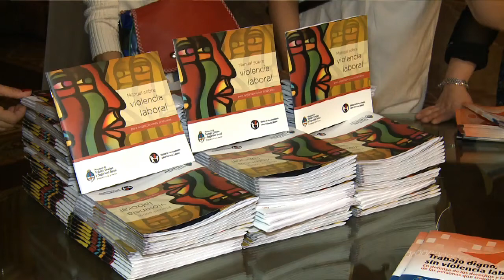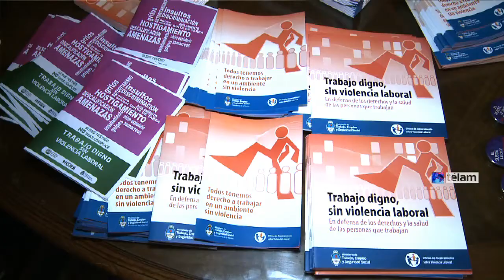Tomada: "Todo lo que falta está en esta dirección que vamos"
El ministro de Trabajo, Carlos Tomada, aseguró hoy que a partir del 2003 con Néstor Kirchner y Cristina Fernández de Kirchner "fuimos perdiendo el miedo" como sociedad e instó a seguir trabajando por defender derechos, al sostener que "todo lo que falta está en esta dirección que vamos y no en ninguna otra", al encabezar en el Congreso de la Nación un acto en el que se conmemoró el Día Internacional de la Eliminación de la Violencia contra la Mujer.
"Como dijo Néstor Kirchner: nosotros sabemos a dónde queremos ir; a dónde no queremos ir y a dónde no queremos volver", enfatizó el ministro al cerrar el acto, en el que integrantes de 115 organizaciones sindicales y empresariales firmaron el Acta de Compromiso por un Trabajo Digno sin Violencia Laboral.
Del acto, que se realizó en el Salón de los Pasos Perdidos de la sede del Poder Legislativo, organizado por la cartera laboral, participaron además la coordinadora de la Oficina de Asesoramiento sobre Violencia Laboral (OAVL) del ministerio, Patricia Sáenz; el secretario General de APL, Norberto Di Próspero, y la titular del bloque de diputados del FPV, Juliana Di Tullio.
En la oportunidad, Tomada aseguró que Néstor y Cristina "tuvieron el inmenso papel de terminar con el miedo en la Argentina, el miedo como mecanismo de disciplina" y sostuvo que "fuimos perdiendo el miedo porque hay una decisión política y un pueblo dispuesto a decir basta todos los días".
"Vamos a seguir trabajando por todo lo que falta y todo lo que falta está en la dirección en la que vamos y no en ninguna otra", enfatizó el ministro.
Previamente, Di Tullio destacó el "compromiso militante" de Tomada en las causas contra la violencia laboral y puso de relieve que Néstor Kirchner el 25 de mayo de 2003 fue el primer presidente "que habló en lenguaje de género, que nos habló a las mujeres cuando llamó a argentinos y argentinas".
Asimismo, Di Tullio recordó a Eva Perón como la mujer más maltratada de la historia y dijo que Cristina "también ha sufrido y sufre violencia cotidiana", a la vez que exhortó a erradicar ese tipo de violencia, al sostener que "cuando violentan a una mujer nos violentan a todas las mujeres".
Tras mencionar alguna de las leyes sancionadas en el Congreso en defensa de los derechos de las mujeres, la diputada del FPV destacó que "cada vez más hombres acompañan en el recinto proyectos para defender nuestros derechos".
Por su parte, Di Próspero dijo estar "orgulloso de este gobierno, de este proyecto y de este ministro" y exhortó a dejar de lado "mezquindades y la disputa por el poder y pensemos en el bienestar de los trabajadores de la Argentina".